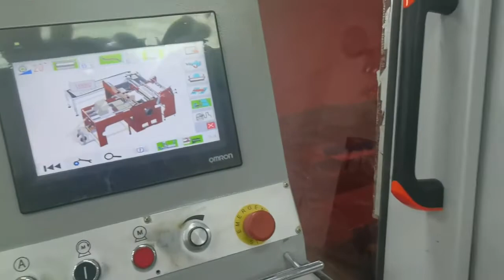Round corner case making machine | hardcover machine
Round corner case making machine | hardcover machine| case making machine | round corner books making machine